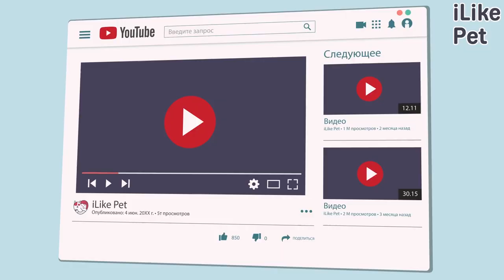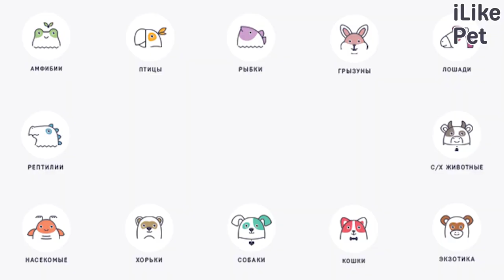5 особенностей содержания северных ездовых собак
Северные ездовые собаки привлекают внимание необычной внешностью и преданным характером. Эти животные способны стать отличными членами семьи, но только при правильном уходе.